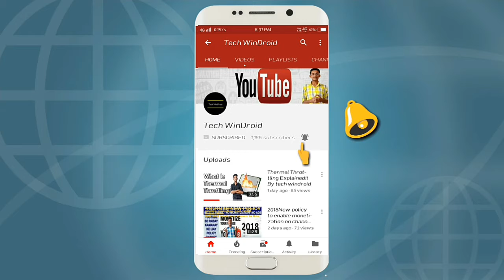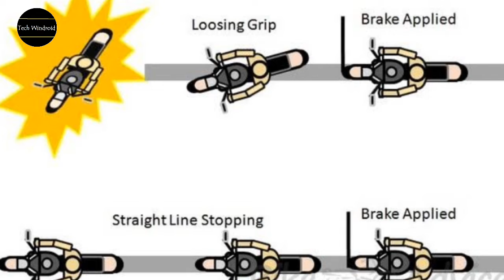Anti lock braking system in hindi|anti lock braking system in cars| anti lock braking system in bike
Hello friends!
In this video I had described about abs anti lock braking system
Video by Vivek Kesarkar
Tech windroid techwindroid